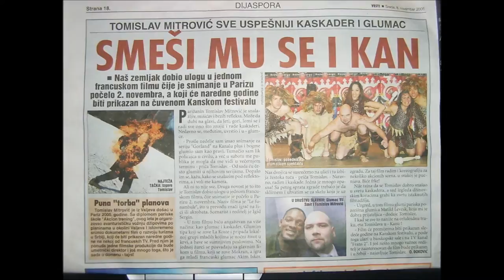Tomislav Mitrovic comédien, cascadeur, stunt coordinator ....... Paris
Comédien et régleur de cascades Tomislav Mitrovic,
Coordinateur et  leader de Vitez stunt team.
Coach de Campus univers cascades.
Chorégraphe de combats.
Spécialiste Torche humaine.